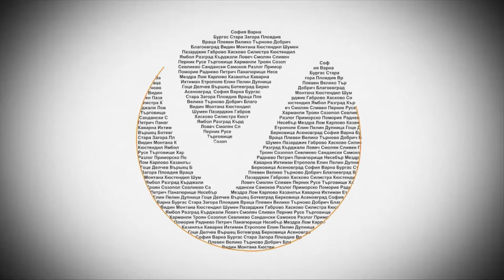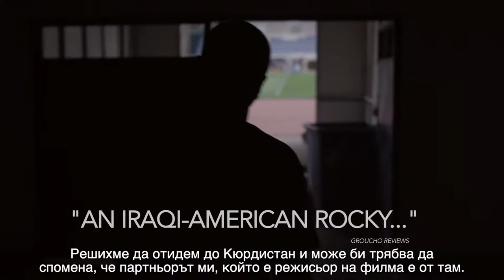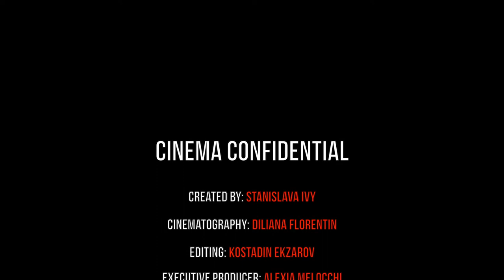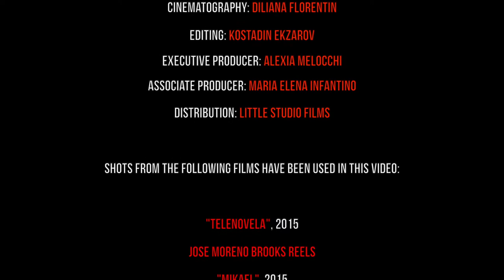CINEMA CONFIDENTIAL/SUCCESSFUL ACTORS IN HOLLYWOOD/JOSE MORENO BROOKS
In this episode we'll meet one of the most charismatic actors - Jose Moreno Brooks. We know him as part of the loved TV series "Telenovela" next to Eva Longoria, Jose has also played professional football, makes films, related to sports and has an incredible story to share about his adventures in Mexico.

Author: Stanislava Ivy
Cinematography: Diliana Florentin
Editing: Kostadin Ekzarka
Executive Producer: Alexia Melocchi
Associate Producer: Maria Elena Infantino
Distribution: LITTLE STUDIO FILMS